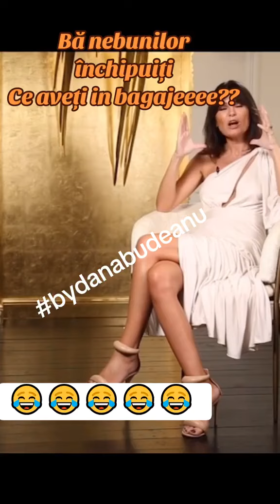🔴 Dana Budeanu ❌ Bagajele 😂 Mori de Ras 2024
😂 Rasul in fiecare zi face bine la sanatate !  😂
Pe acest canal de Youtube vom incerca in fiecare zi sa va oferim motive de ras 😂 ,sfaturi educationale,reactii,
 si multe alte surprize ce vor veni pe parcurs.

🔴 Toate clipurile de pe acest canal sunt acte artistice de tip   🔴 PAMFLET 🔴   si trebuie tratate ca atare. 🔴

Prin sustinerea voastra putem creste si mai mult , de aceea va rog sa apasati pe butonul de 🔴 LIKE ❌ si sa lasati cate un 🔴 Comentariu ❌ la fiecare clip de pe acest canal ! Si de ce nu si un 🔴 SHARE ❌ !

Daca sunteti aici pentru prima data un 🔴 SUBSCRIBE ❌ ma va ajuta foarte mult pentru a imi indeplini o dorinta , aceea de a ajunge la 🔴 100k ❌  de subscribers pana la inceputul anului  🔴 2025 ❌!

🔴 80% ❌ din voi nu au notifocarile pornite asa ca va rog sa apasati si pe 🔴 Clopotel ❌ !